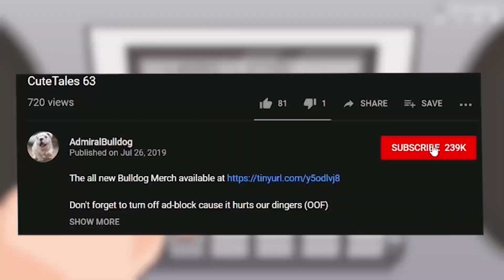What Will Break First, Your Spirit Or Your Throne? Bulldog Tusk VS Batrider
admiralbulldog tusk mid tusk dota 2 memes funny dota moments dota memes